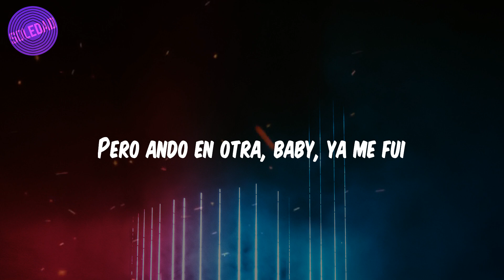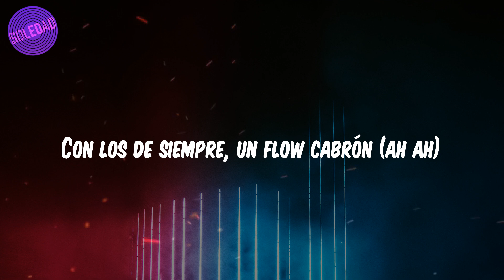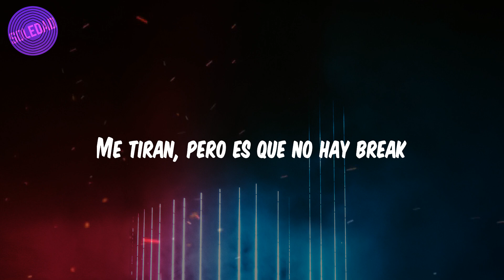KAROL G - (Lyrics / Letra) EL MAKINON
🎤Lyrics:
Ando por ahí
Con los de siempre, un flow cabrón
Dando vuelta en un maquinón
Cristales G5 en un capsulón (en un capsulón)
Y desde que salí (desde que salí)
Todos quieren repetir (todos quieren repetir)
Pero ando en otra, baby, ya me fui
Y ahora ando por ahí
Y ando por ahí
Con los de siempre, un flow cabrón (eh eh eh)
Cristales G5 en un capsulón (Mariah, baby)
Y la guagua está G5
Baby, pa adentro no se ve
Podemos bellaquear, también podemos prender
Un Airbnb o nos vamos pa un hotel
Donde quiera te como (como)
Pa escaparnos tú dime cómo (uy)
Dime si somos o no somos, a ninguno perdono
Este booty se va y eso es sin darle promo
El DM explotando, pero es que no hay break
El DM explotando, pero es que no hay break (uy)
Y ado por ahí
Ando por ahí
Con los de siempre, un flow cabrón (ah ah)
Dando vuelta en un maquinón (ah, ey)
Bellaquita de profesión (-ión), puesta pal problemón (-ón)
Mis diablas andan todas de misión
Pa arriba la puerta si la abro
Baby, compárame con la que sea, yo la parto (ey)
Mi hijo va a ser millonario desde el parto (wuh)
De mis babies ninguna le baja
Me tiran, pero es que no hay break
Nos conocimos hoy, mañana replay (ah ah)
Jaja, y la tóxica
Ya tú sabes (mmm)
Karol G
Con Mariah (ah, yeh, un capsulón)
Ey (Ahora no hay break, papi)
Cuidao
Que venimos por ahí (mmm, ja)
Con un flow bien cabrón (papi)
(It's Mariah, babe
Mariah Angeliq
No)